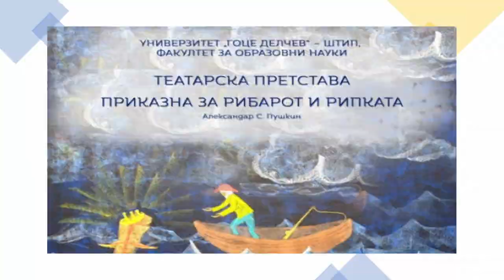Студентска театарска група на Факултетот за образовни науки во Штип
„Во училиштето на животот нема распуст" (француска поговорка).

„Среќни и возбудени низ игра, глума и песна сакавме да ве развеселиме, насмееме и да ги стоплиме вашите срца. Иако сме на крајот од нашиот пат на студирање, на крајот кој води кон нов и поодговорен почеток, сепак во овие мигови сите го чувствуваме она детското во нас, таа желба да пееме гласно, по цели денови. И сега, кога театрите, игротеките и училиштата се затворени, ние сме овде да ви покажеме дека можеме да пееме, играме и цртаме и дома. Да го внесеме театарот во нашата соба, да ја разбудиме фантазијата со семејството, да собираме енергија.

Надвор, сега сѐ треба да биде тивко. Но, тоа не значи да не се радуваме. Сите сакаме да излеземе надвор и да трчаме по цел ден. Ќе биде и тоа, но сега чувајте ја таа енергија за подоцна. Сега е времето дома да создаваме училишта, сцени и кина. И, да, како брзи пчели СЕКОГАШ СМЕЈТЕ СЕ! Со вашата насмевка, се смеат и вашите најблиски. Сега е времето да се сакате повеќе од кога било!“